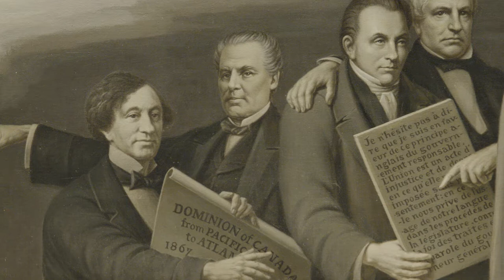Une œuvre expliquée | Épisode 20 : Napoléon Bourassa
La série "Une œuvre expliquée" propose un regard nouveau sur une œuvre phare de la collection du Musée national des beaux-arts du Québec. Dans cet épisode: "L'Apothéose de Christophe Colomb", de Napoléon Bourassa, commentée par Julien St-Georges Tremblay, guide-animateur au MNBAQ, accompagné d'Edmond, 14 ans.

Réalisation : MNBAQ, Marilyn Laflamme et Hugo Pothier (2020)

Napoléon Bourassa, "L'Apothéose de Christophe Colomb", entre 1905 et 1912. Huile sur toile. 458,3 x 769,8 cm. Musée national des beaux-arts du Québec. Don d'Augustine Bourassa en 1928. Restauration effectuée par le Centre de conservation du Québec (1965.174).